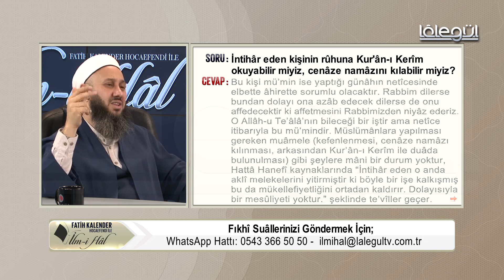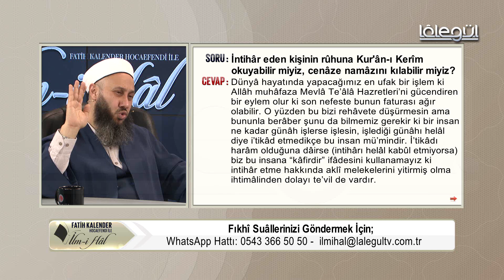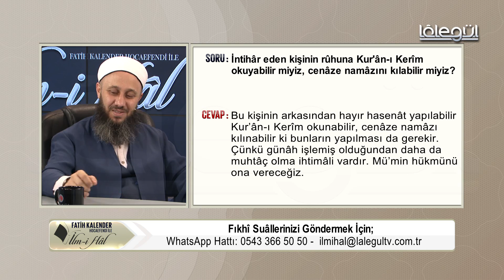107-İntihâr etmiş kişinin rûhuna Kur'ân-ı Kerîm okuyabilir miyiz?